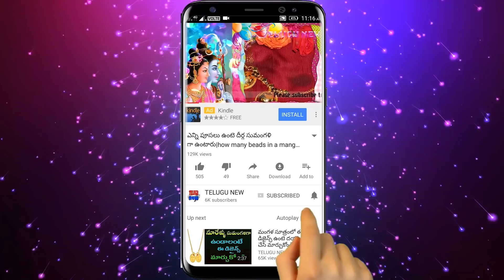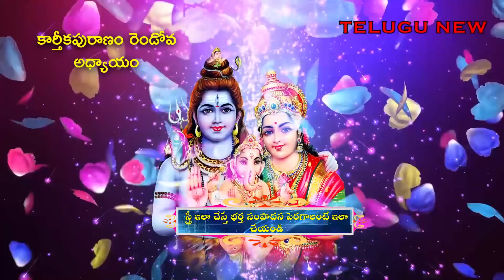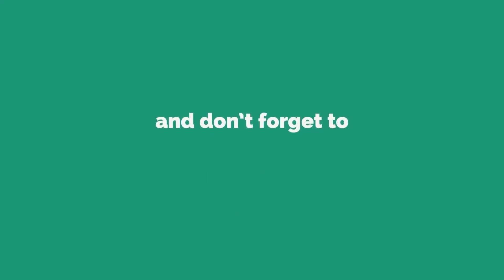కార్తీకపురాణం రెండోవా అధ్యాయం | Karthika Puranam Day 2 | Karthika puranam stories second day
Telugu New